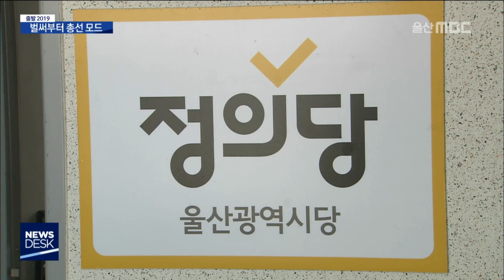20190104 '출발 2019' 벌써부터 총선모드..지지율 경쟁돌입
내년 총선을 1년 앞두고 정치권이 새해 벽두부터 분주합니다.
당 지지율 끌어올리기에 안간힘을 쓰고 있습니다.